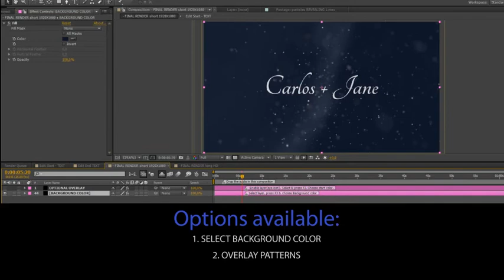Wedding Highlights - Video Template | After Effects Template 6679531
Create a Wedding Highlights video in minutes! Easy to present as a romantic slideshow your wedding photos or even vid... (video-displays)